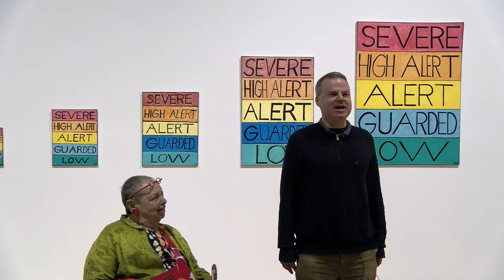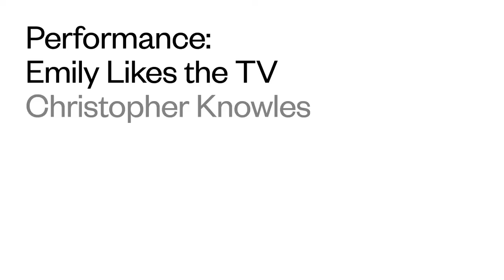Performance: Christopher Knowles "Emily Likes the TV"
Artist Christopher Knowles performs one of his most known poems "Emily Likes the TV" within his exhibition "Christopher Knowles: In A Word" in CAMH's Brown Foundation Gallery.